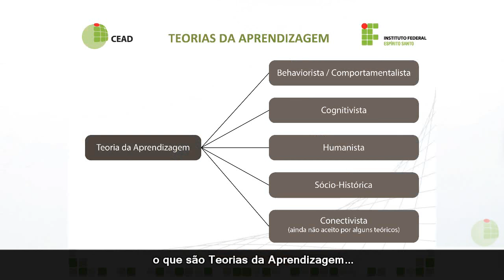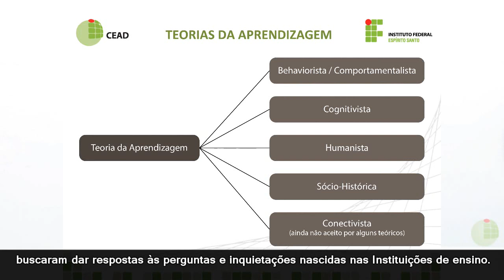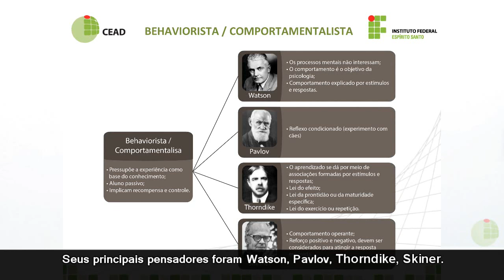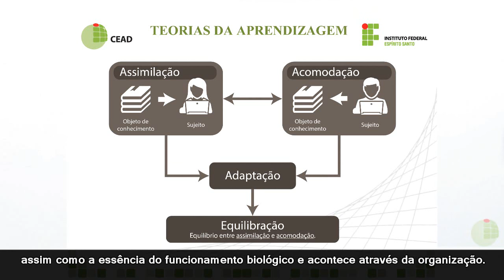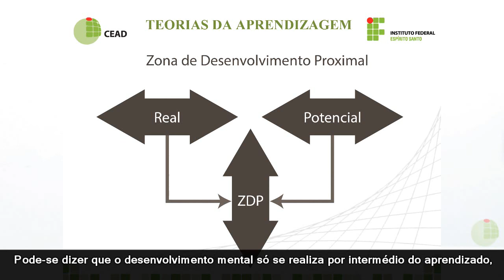Videoaula - Capacitação Design Instrucional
Videoaula - Capacitação Design Instrucional - Profª Aurélia Hubner - Teorias da aprendizagem